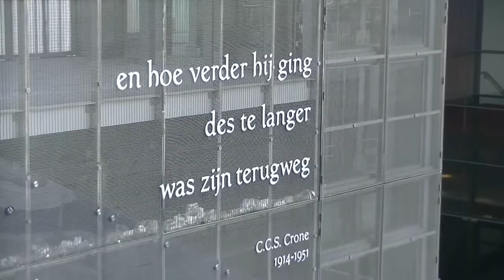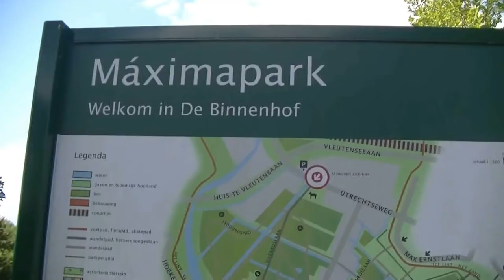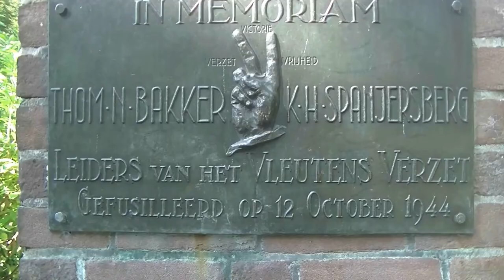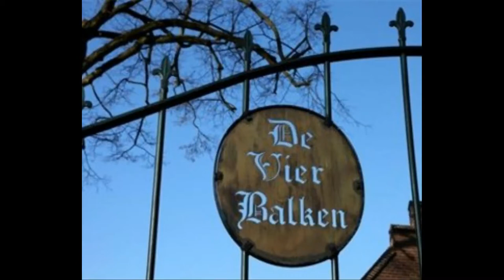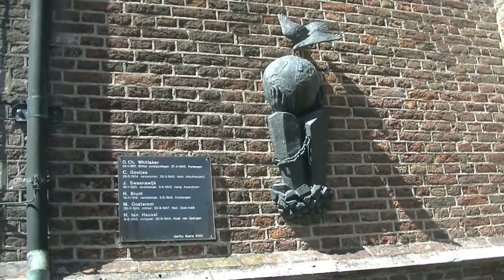het mooiste kasteel van nederland en een lesbische zoetigheid